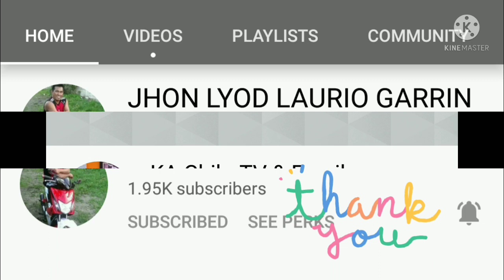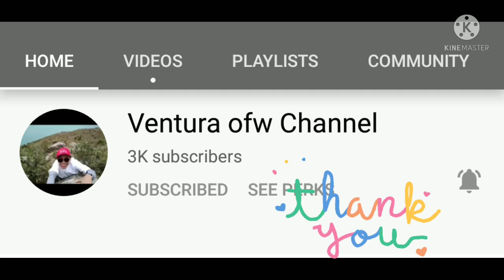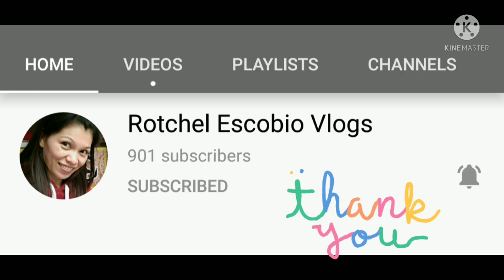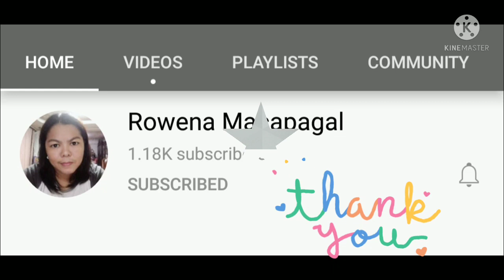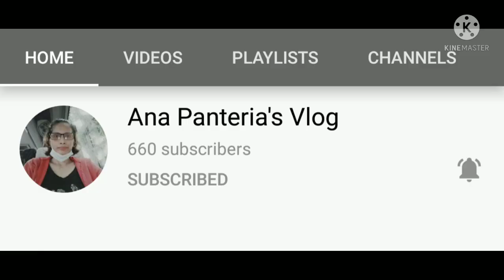UPDATING MY YOUTUBE CHANNEL MEMBERS, THANK YOU SO MUCH.